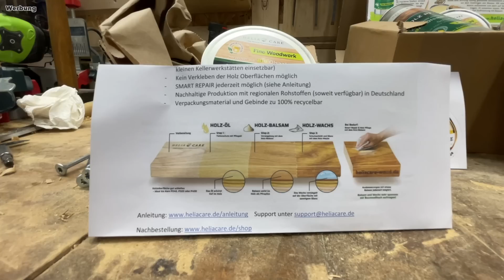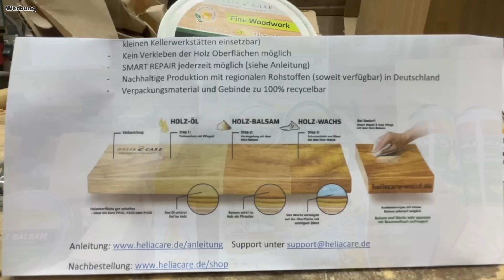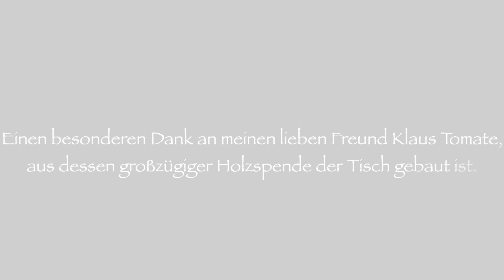Die 3-Tage-Balsam-Methode mit HeliaCARE Holzbalsam | Der Silvestertisch (Esstisch Teil 4)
Kaum ist das Untergestell fertig, geht es ans Finish: Das Holz will geölt werden. Dazu nutze ich das bewährte Woodworker Set von HeliaCARE, teils allerdings mit einer völlig neuen Methode, die NUR Balsam benötigt und die ich hier zum ersten mal teste.

Kapitel:
00:00 Die gebrochene Schraube
02:25 Schleifen
03:12 HeliaCARE BIO HolzpflegeSet
05:28 Ölen des Untergestells
09:05 Vorher - Nachher
09:57 Abrunden der Kanten
12:32 Ölen der Plattenunterseite
14:00 3-Tage-Balsam-Methode auf der Plattenoberseite
23:58 Ich bin so doof!
28:17 Der Tisch im Essbereich
30:06 Das Loch in der Mitte
32:07 Abschaben des überschüssigen Balsams
33:54 Einpolieren der Wachsschicht
34:32 Die Einsätze - Der Silvestertisch
36:41 KEIN Wachs!
38:41 Abschließende Worte